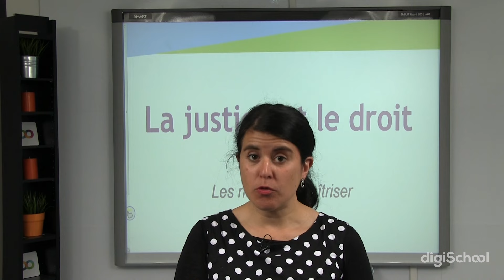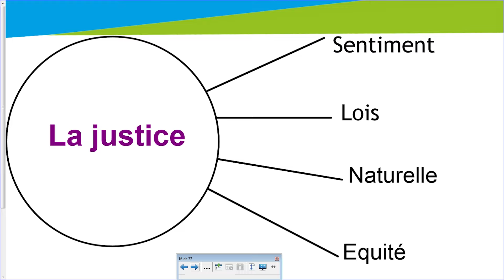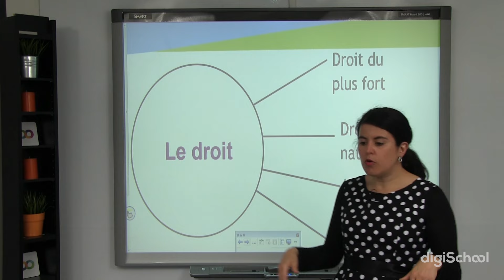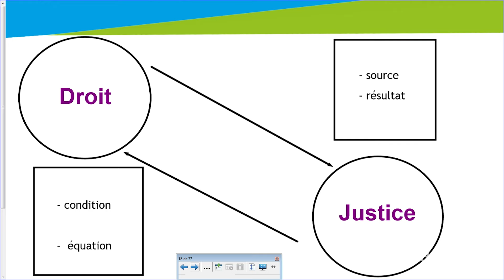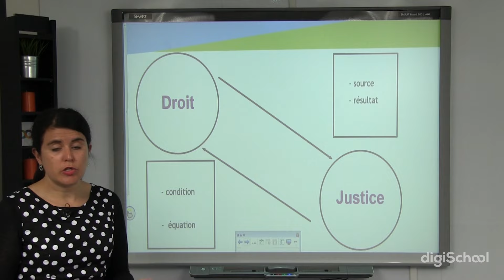La Justice et le Droit : notions à maîtriser - Philosophie - digiSchool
pour toujours plus d'infos sur le bac !

digiSchool vous propose une vidéo sur les différentes notions à maitriser en rapport avec le thème « la Justice et le Droit ».

Tout d’abord, notre professeur redéfinira les termes de Justice et de Droit.

La justice correspondrait ainsi au bon sens humain et à sa valeur morale à l’état de nature, quand le droit correspondrait au bon sens humain et à sa valeur morale à l’échelle de l’institution.

Nous pouvons donc nous demander si le droit est une source de la justice ou bien son résultat ?